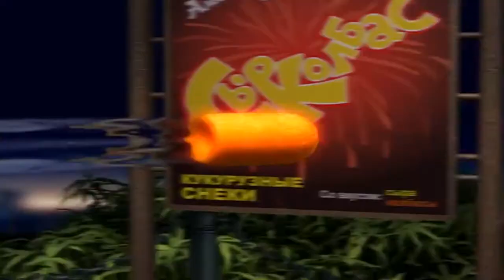сыр колбас на китайском